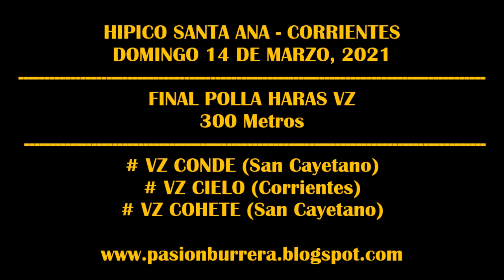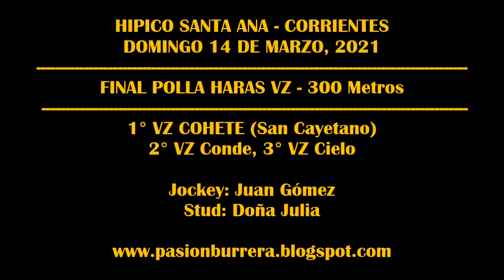VZ COHETE: Final Polla Haras VZ - Hipico Santa Ana (14-03-2021)